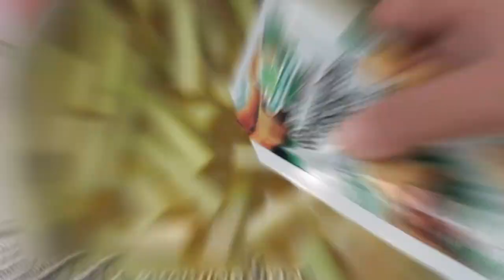แกงสายบัวปลากะพง สูตรเด็ด...ทำง่าย...สไตล์ "อ.ยิ่งศักดิ์"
วันนี้อาจารย์มีเมนู แกงสายบัวปลากะพง จากผลิตภัณฑ์ น้ำมะขามเปียกเข้มข้น ตราเนเจอร์เทส มาฝากคร่ะ

สิ่งที่ต้องเตรียมสำหรับ (แกงสายบัวปลากะพง)

น้ำพริกแกงเหลือง  2 ช้อนโต๊ะ
เนื้อปลากะพง   500 กรัม
สายบัวลอกเปลือกหั่นเป็นท่อน  300 กรัม

วิธีทำ (แกงสายบัวปลากะพง)

1. ใส่น้ำลงในหม้อเปิดไฟต้มจนน้ำเริ่มเดือด ใส่น้ำพริกแกงเหลืองคนจนน้ำพริกแกงละลาย ใส่เนื้อปลากะพง
ต้มพอสุก ใส่สายบัว ปรุงรสด้วยน้ำมะขามเปียกเข้มข้น ตราเนเจอร์เทส น้ำปลา น้ำตาลปี๊บ และเกลือป่นเสริมไอโอดีน คนให้เข้ากันต้มจนเดือด ปิดไฟ
2. ตักแกงสายบัวปลากะพงลงในชามเสิร์ฟ รับประทานคู่กับข้าวหอมมะลิหุงสุก

▲Line @yingsakfood